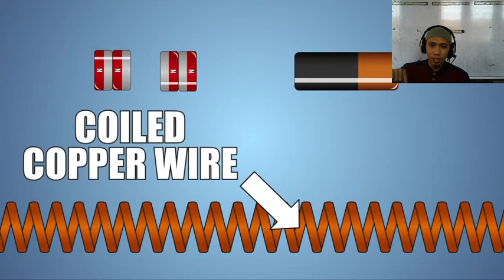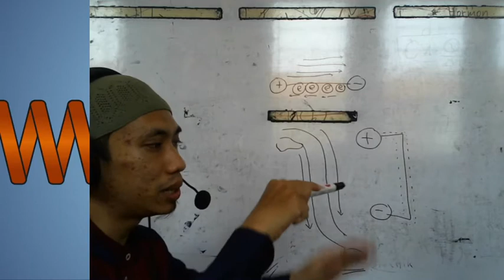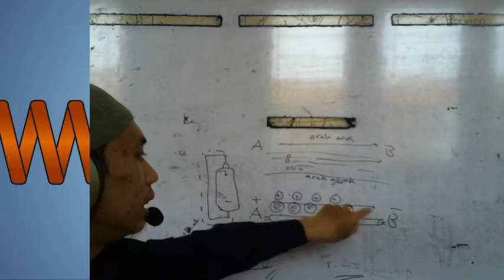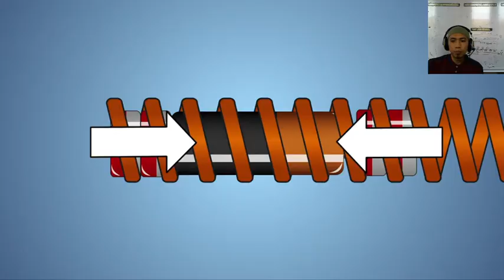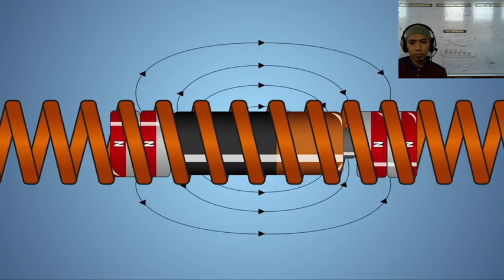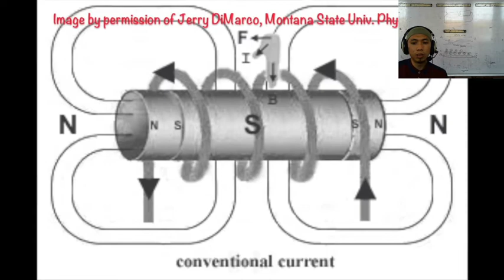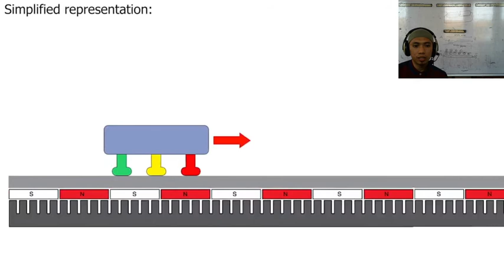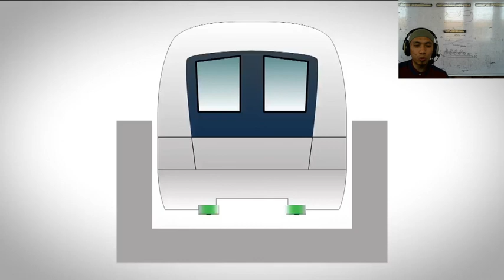12 B (FISIKA) - JUM'AT, 12 MARET 2021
USTADZ TIRTO